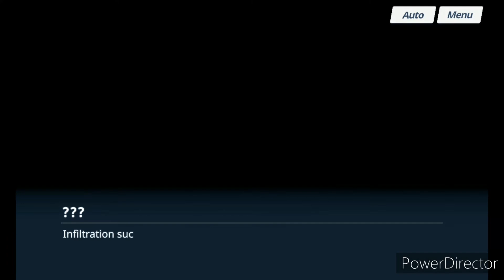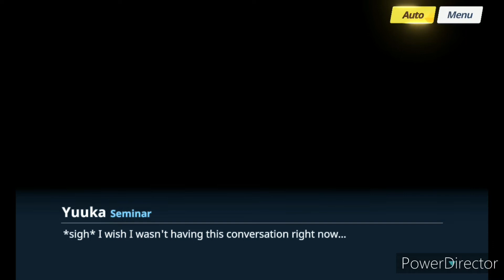Blue Archive Event: Bunny Chasers on Board Prologue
I founded the event of Bunny Chaser on Board and got Prologue from Blue Archive.